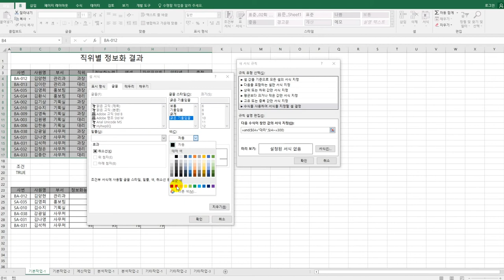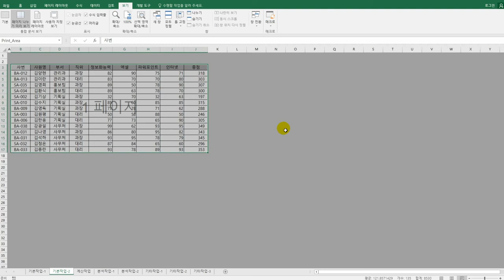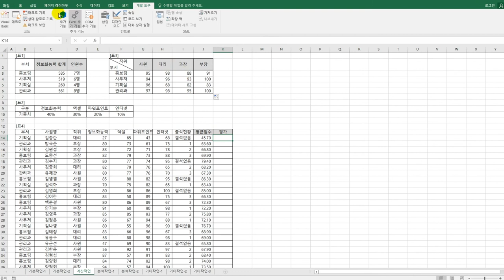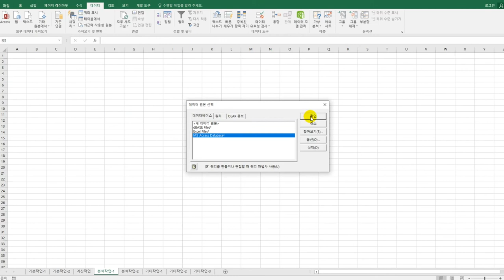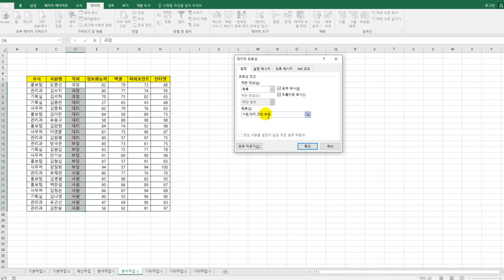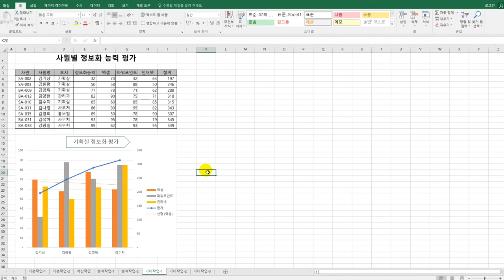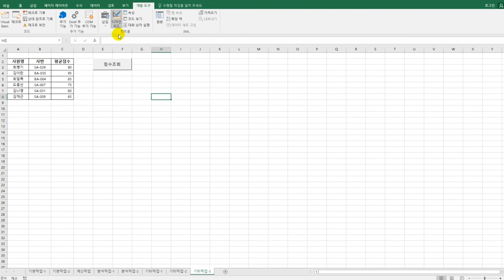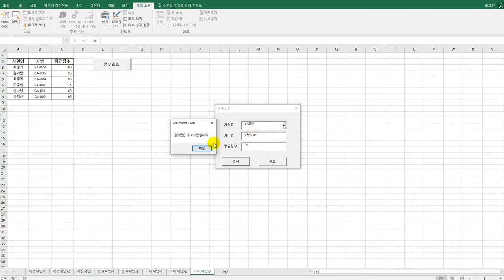[컴활1급실기] 기출 변형 문제 1회(엑셀)